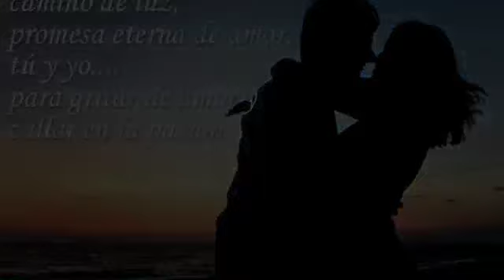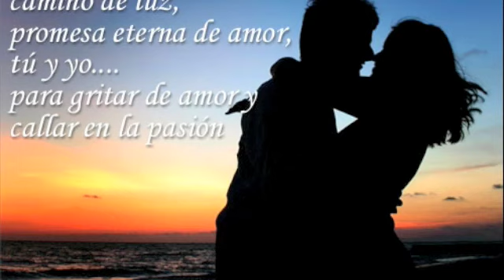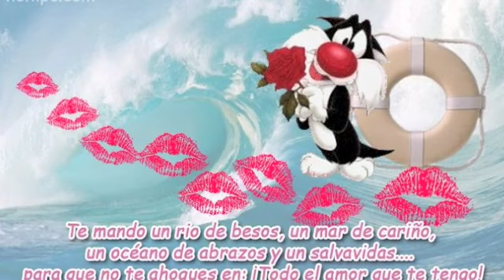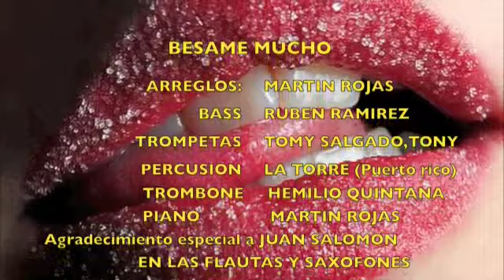BESAME MUCHO ( LATIN JAZZ )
Un bolerito tipo cha,cha,cha,para los bailadores..y un solo de piano como a mi me gusta..Arriba peruuuuuuuuu..